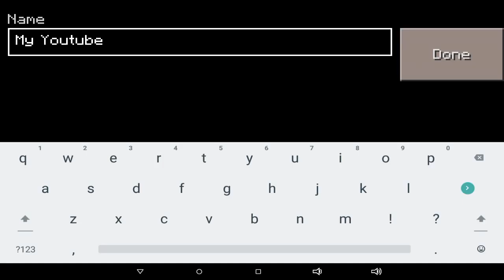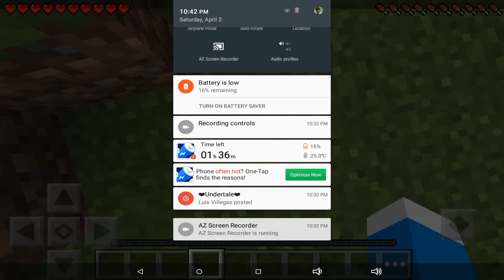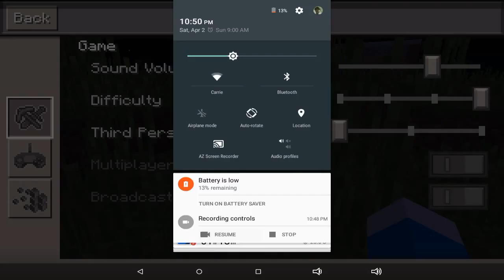Everything goes wrong...wait what's that?\ Minecraft #1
Everything is horrible I'm stranded in a desert not looking behind me when I should be.